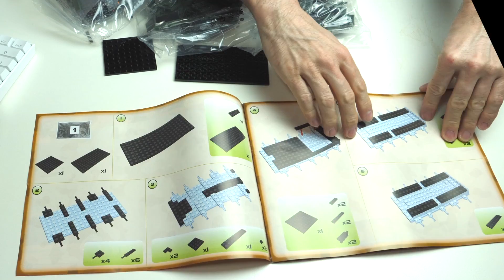Cobi 2486 T-34/85 Rudy - Lego Alternative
Lego Alternative: Cobi.
Set 2486: T-34/85 Rudy. 530 pcs.
Speed Build + Review.